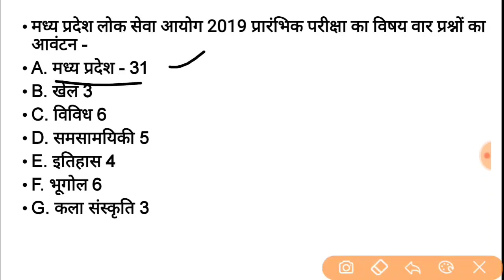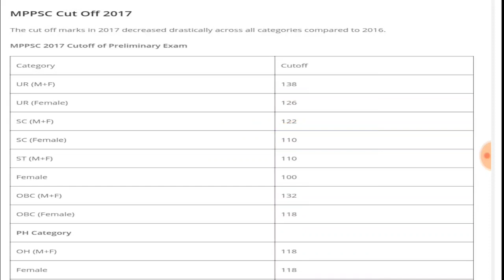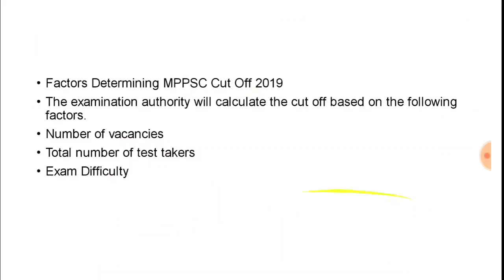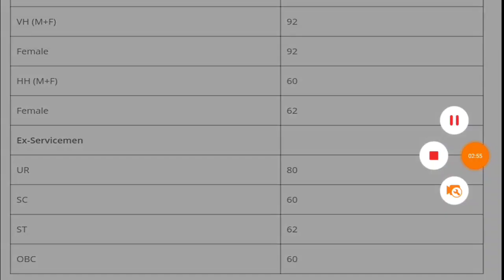MPPSC Answer Key 2019 | Paper 1 | General Studies | MPPSC Expected Cutoff 2019 | AAP IAS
mppscanswerkey2019 mppscanswerkeypaper1 UPSC Civil Services & State PCS Exam Prep

MPPSC Answer Key 2019 Paper 1 General Studies. AAP IAS will discuss the MPPSC PCS 2019 answer key paper 1 and response sheet for MPPSC PCS Prelims 2019 exam on 12th Jan 2020. In this video, we will discuss Answer key MPPSC PCS 2019 Paper 1 General Studies. MPPSC Answer Key 2020 contains all the correct answers to the questions asked in the MPPSC Prelims 2019 Paper 1 General Studies exam. In this session our expery Covered: 1- MPPSC Answer Key 2019 Paper 1 General Studies 2- MPPSC Expected Cuttoff 2019 3- MPPSC PCS Prelims Exam Analysis 2019 4- MPPCS Prelims General Studies Paper - 1 5- MPPSC Prelims 2019 Paper 1 expected cutoff 2019 Also discussed MPPSC Prelims 2019 Exam Analysis: Watch MPPSC Prelims Exam Analysis 2019 for the review questions asked in MPPSC PCS Prelims Paper 1 exam on 12th Jan 2020. Know difficulty level, good attempts, and review of MPPCS paper 1. We'll discuss the MPPSC Prelims 2019 Paper 1 expected cutoff 2019.

 mppsc pcs answer key 2019,MPPSC Answer Key 2020,mppsc pcs answer key paper 1,mppsc pcs answer key,mppsc pcs 2019 answer key paper 1,mppsc

JAI HO Academy, म.प्र. लोक सेवा परीक्षा 2018 कटऑफ, म.प्र. लोक सेवा परीक्षा 2017 कटऑफ, मध्यप्रदेश सिविल सेवा परीक्षा 2017 व 2018 कटऑफ, Mppsc cutoff analysis, Mppsc pre 2017 final cutoff, Mppsc pre 2018 final cutoff, Mppsc pre final cutoff in hindi, Mppsc final cutoff marks in hindi, Mppsc cutoff by ayog, Mppsc expected cutoff, Mppsc civil service cutoff, मध्यप्रदेश राज्य सेवा परीक्षा फाइनल कटऑफ हिंदी में, Mppsc strategy, Mppsc online classes, How to crack mppsc pre 2019